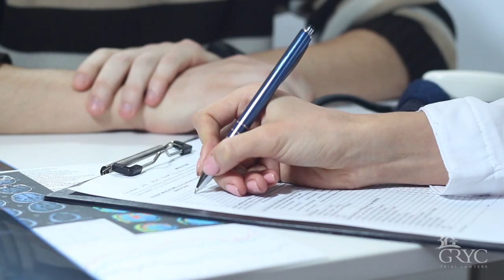Is A Misdiagnosis Considered Medical Malpractice?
While many things can be categorized as medical malpractice, misdiagnosis is one of the most common causes, which occurs when a doctor’s failure to properly diagnose something leads to a patient suffering from an injury or worse.

If you’re pursuing a medical malpractice lawsuit as the result of a misdiagnosis, here's what you need to prove: